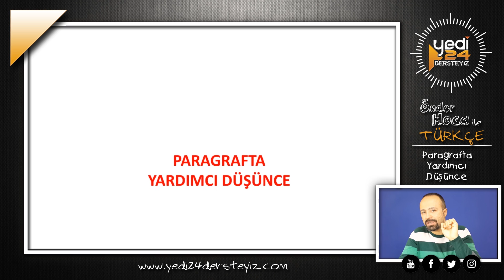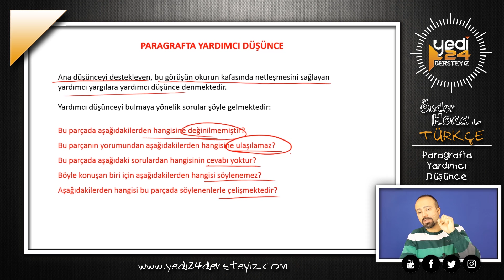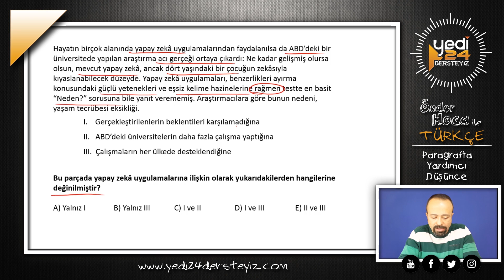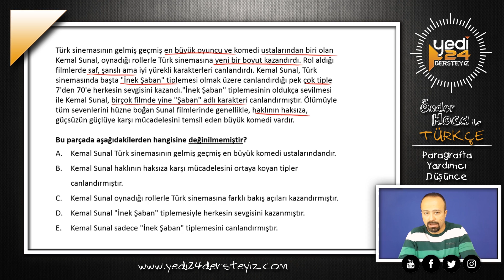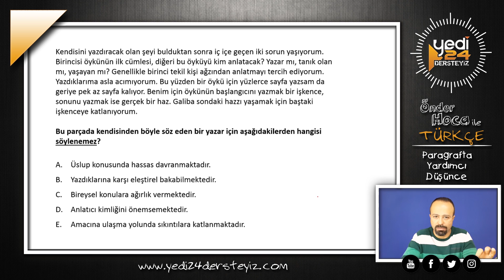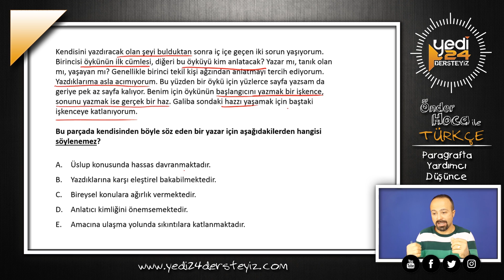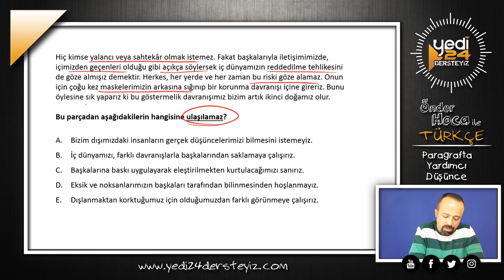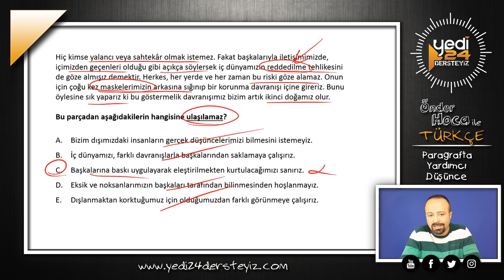13.PARAGRAFTA YARDIMCI DÜŞÜNCE - ÖNDER HOCA